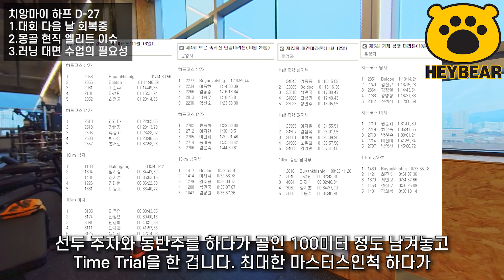치앙마이 마라톤에서 하프 1:20을 깬다면 10편: 회복 산책 + 몽골 현직 엘리트 이슈 + 러닝 대면 수업의 필요성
2022년 12월 18일 태국 치앙마이 마라톤 하프 코스에 출전합니다

11월 21일 월요일
제목이 모든 걸 말해 줍니다